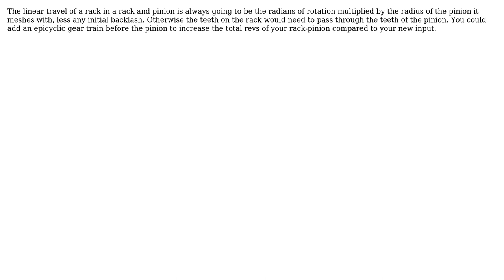Engineering: Rack and Pinion: Increasing Linear Movement of Rack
With thanks & praise to God, and with thanks to the many people who have made this project possible! | Content (except music & images) licensed under CC BY-SA | Music | Images & others | With thanks to user Joe Bloggs user jko and the Stack Exchange Network Trademarks are property of their respective owners. You are responsible for your own actions.